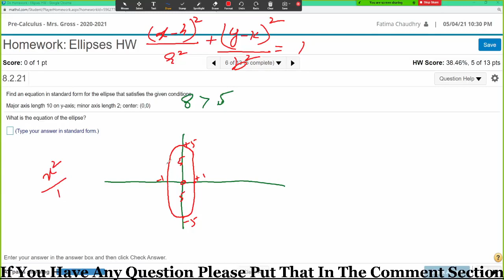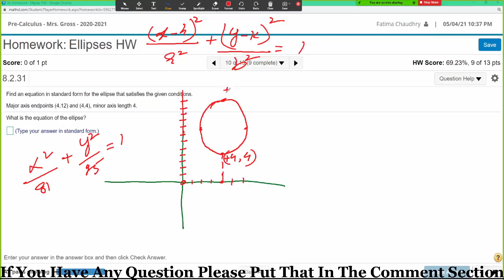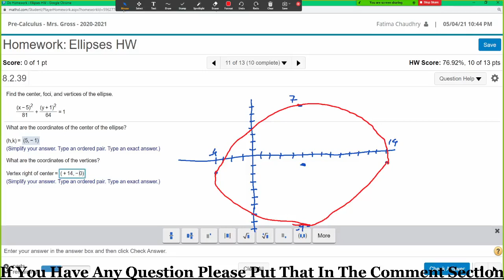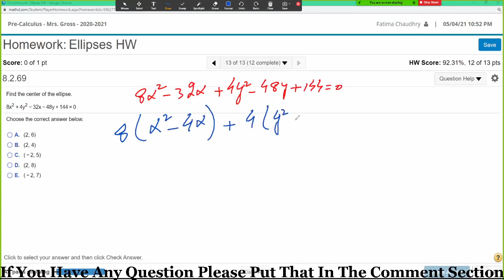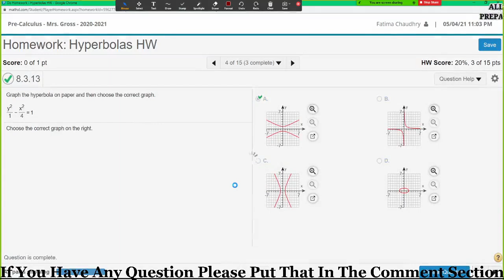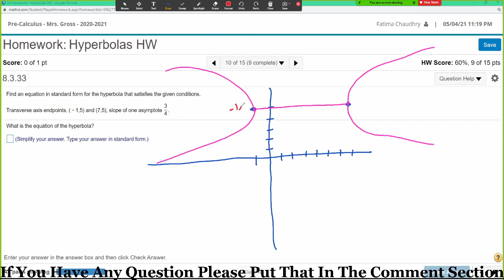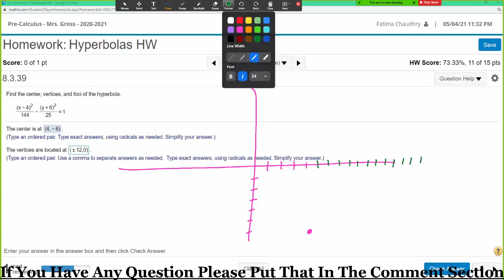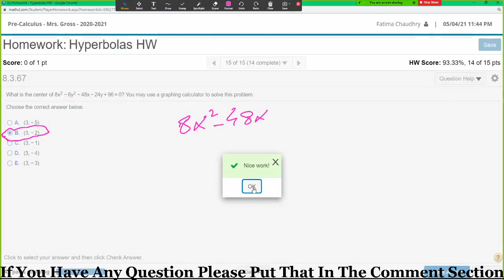Ellipses & Hyperbola 28 Conceptual Practice Questions || A Level / F.Sc Mathematics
Hi,

In this video, i discussed about the Ellipses & Hyperbola 28 Conceptual Practice Questions

.Thank you so much.